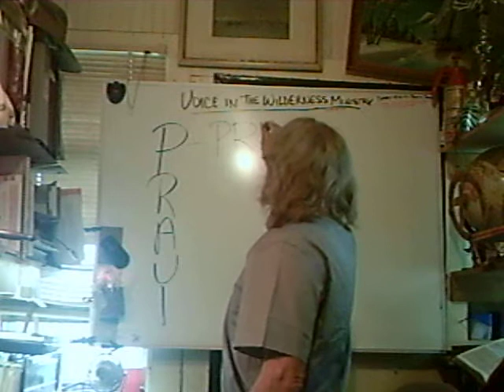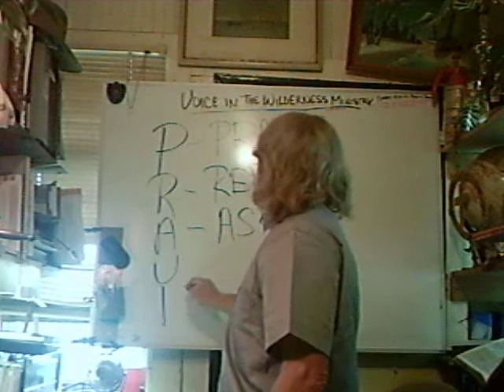Prayer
A short video on prayer